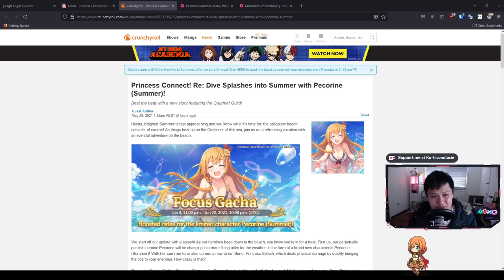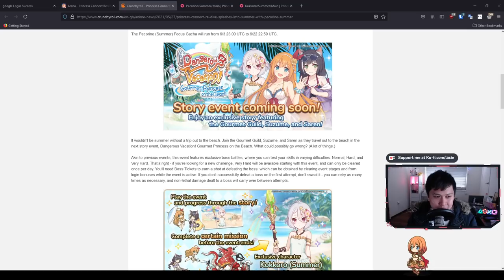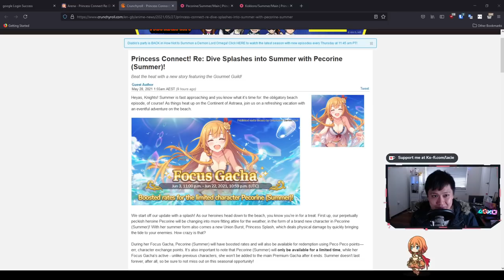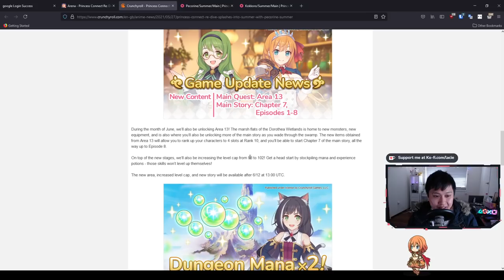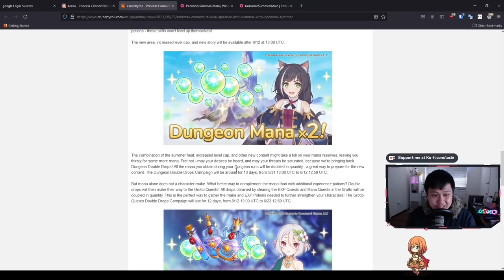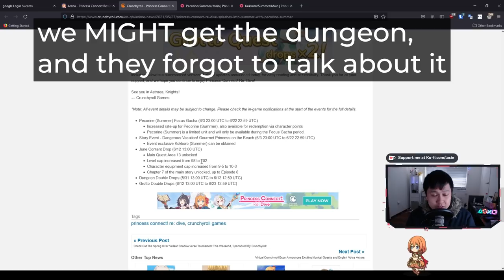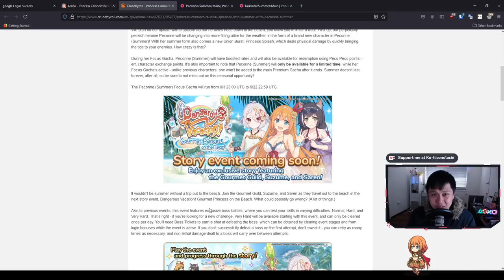[Princess Connect! Re: Dive] Summer Is Here! (Very Hard Event Boss, Summer Pecorine, New Areas, 2x)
Hi hi hi hi hi.

Massive update announcement today! Summer story event with the very hard boss, Summer Pecorine (our first limited unit), Area 13, level cap increases, character equipment cap raised to 10-3, and a bunch of 2x events! It's that time of the month, so get hyped guys, we're almost there. And Summer Kyaru is around the corner...

Lace
✨ About Me
My name is Lacieyl, I go by Lace, and I predominantly play mobile & gacha games. My current main game is Princess Connect! Re:Dive, which I play competitively, but I also cover gacha content generally. I enjoy action and fast paced games as well as slower, strategy games. Otherwise, I sometimes make gaming skits and all that, but that's not what we're focusing on here!
✨ Links
✨ Socials (need to copy and paste links)